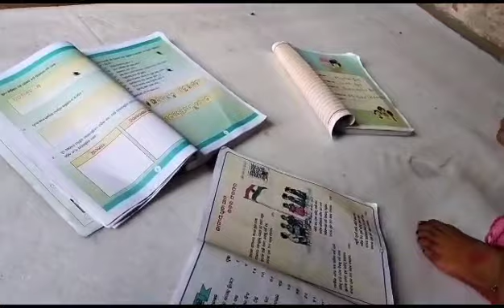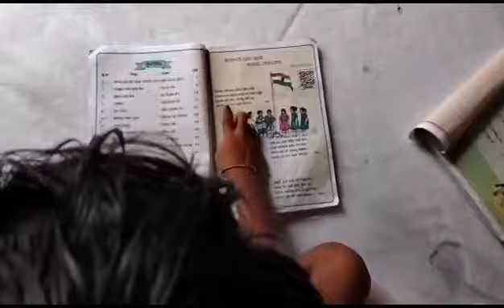ସାଇ ଓ ଲିଙ୍କୀ ର talent ଟେଷ୍ଟ!!ମିକିର କଣ ହେଇଛି 😮😯।supportme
hii friends,today I am sharing my daily vlog life.